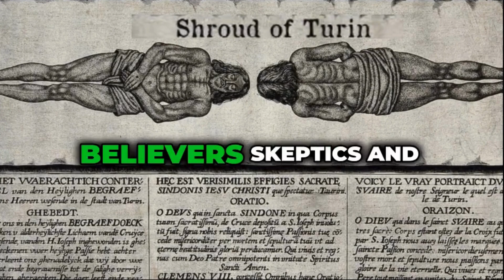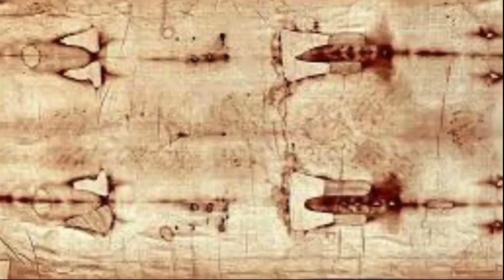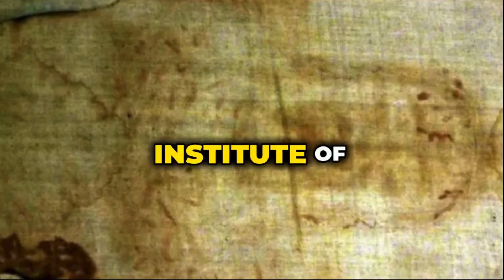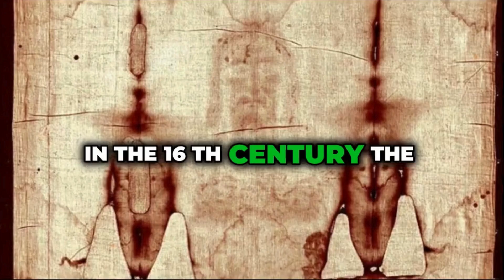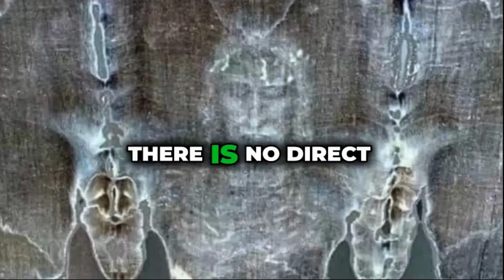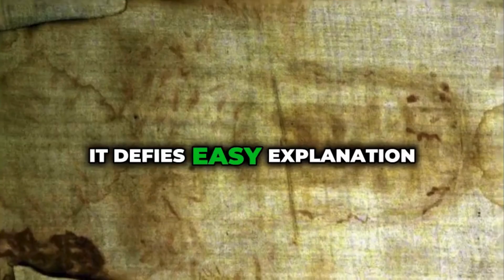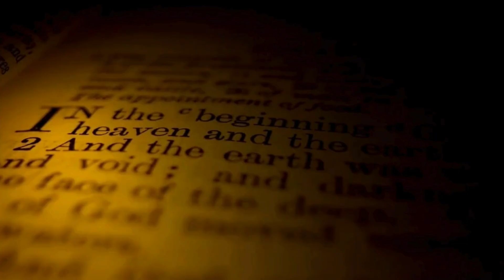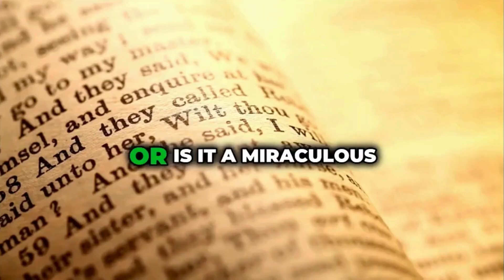The Shroud of Turin: New Carbon Dating Changes Everything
The Shroud of Turin has remained one of the greatest mysteries in history. Is it truly the burial cloth of Jesus, or something else entirely? In this full episode, we explore the latest scientific findings on the Shroud of Turin, including new carbon dating results that are sparking major debate among experts.

This documentary-style video dives deep into the history of the Shroud of Turin, the controversy behind earlier tests, and the fascinating discoveries in the most recent research. From bloodstains to fabric analysis, every detail adds to the mystery that surrounds this sacred relic.

Whether you're here for the Shroud of Turin documentary, curious about its carbon dating, or interested in the ongoing debate, this video brings together the latest updates and powerful insights.

What do you believe about the Shroud of Turin?